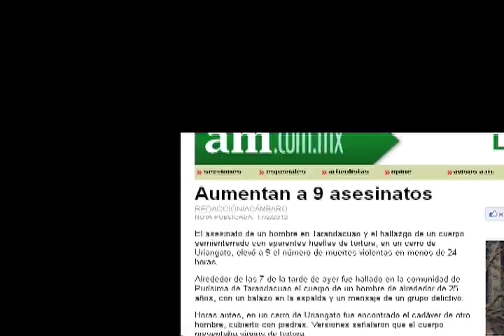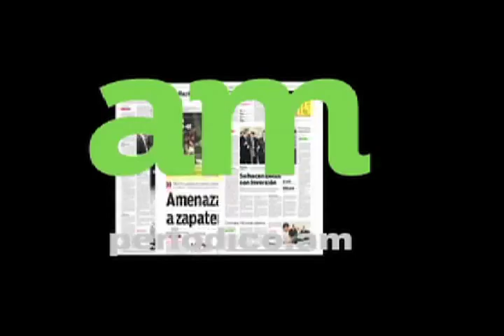Se duplica el número de homicidios en 4 años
Especialista criminal, explica como es que una persona puede llegar a matar incluso a convertirse en asesino serial, esto a consecuencia de que el número de homicidios ha incrementado en los últimos 4 años.